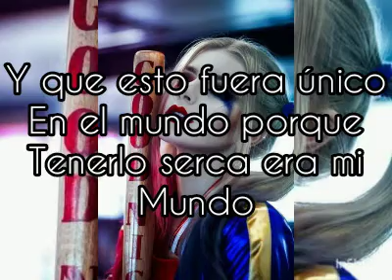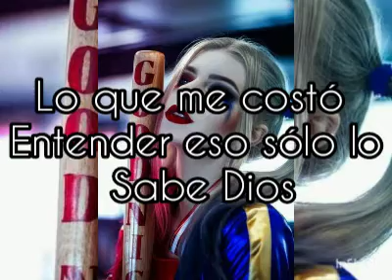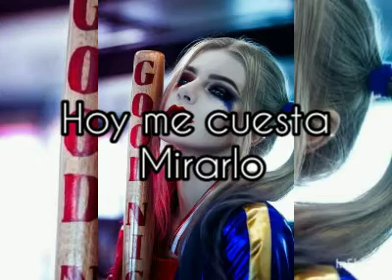Lo sabe Dios-Karol G-letras